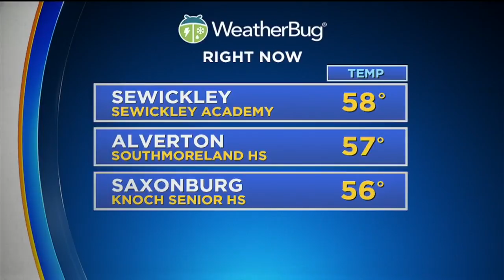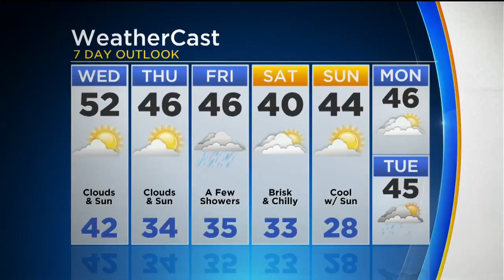KDKA-TV Evening Forecast (11/6)